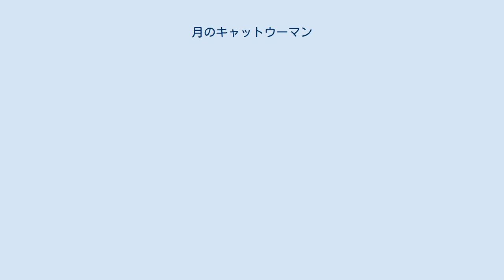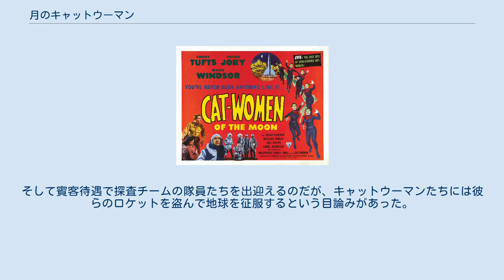月のキャットウーマン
エルマー・バーンスタインの作曲映画
『月のキャットウーマン』（Cat-Women of the Moon ）は、1953年に製作されたSF映画。
 1953年にアスター・ピクチャーズで製作された月世界探検をモチーフとしたSF映画である本作。
月に着陸した探検隊の一行が、その月に暮らすキャットウーマンの集団に遭遇するという内容を主にテレビなどで活躍していた映画監督で編集技術者のアーサー・ヒルトンがメガホンをとっている。
全体的に見るとチープなセットや衣装などであるが、本国アメリカでの公開当初は3D映画として公開された。
音楽はエルマー・バーンスタインが担当している。
日本では2011年にDVDとして発売された。
公開から5年後の1958年には、『月へのミサイル』というタイトルでリメイクも製作されている。
 人類初の月探索ロケットに搭乗するグレンジャー隊長（ソニー・タフツ）率いる月探査チームの隊員たち。
そのロケットは道中不慮の事故に遭うが、やっとのことで月へ着陸した。
目前に広がる月世界に魅了される隊員たちだったが、唯一の女性隊員であるヘレン（マリー・ウィンザー）がロケットの窓から洞窟が見えたと言い、隊員たちはその洞窟内を探索し始める。
その洞窟は酸素があり、隊員たちは宇宙服を脱いで奥へと向かった。
するとその奥には巨大な宮殿があり、隊員たちはその月に文明があることを知る。
更に調査を進めると、彼らの前に黒タイツに身を包んだキャットウーマンさながらの女性たちが現れる。
アルファ（キャロル・ブリュースター）を筆頭とするその女性らはその星の住人であることと、かつて男性が存在していたが今は絶滅して女性しかいないことを隊員たちに告げる。
そして賓客待遇で探査チームの隊員たちを出迎えるのだが、キャットウーマンたちには彼らのロケットを盗んで地球を征服するという目論みがあった。